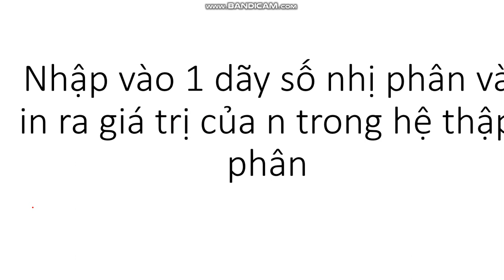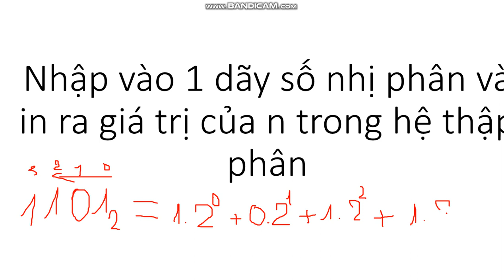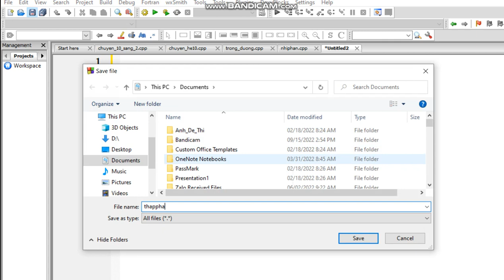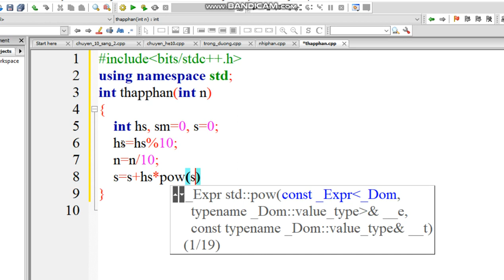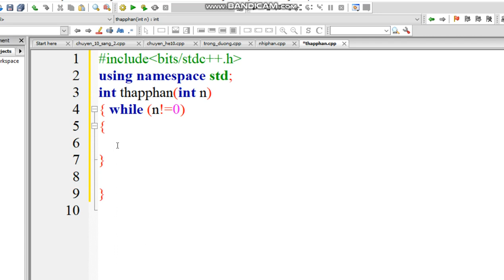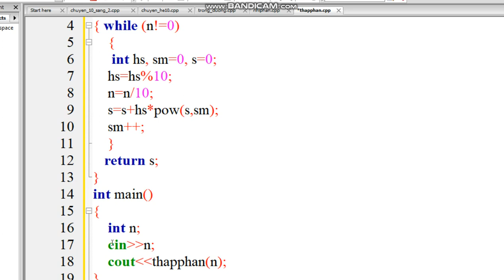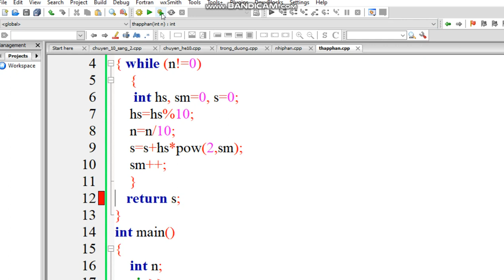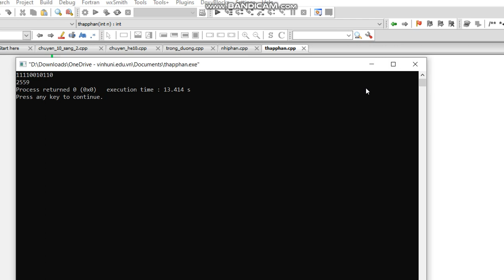C++: Chương trình chuyển dãy số nhị phân về số trong hệ đếm thập phân